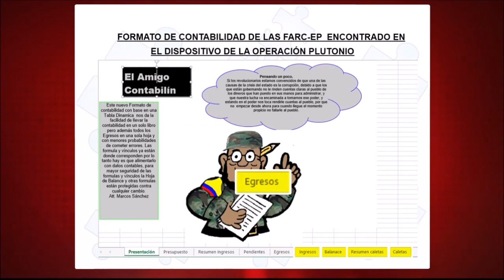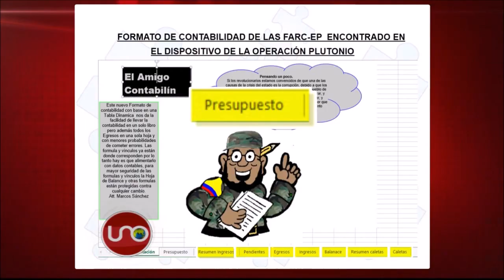Con cartilla las Farc daban instrucciones sobre manejo de dineros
Con una caricatura de alias Timochenko con un libro de cuentas en las manos, la guerrilla lanzó una campaña para organizar las finanzas de sus frentes, según documentos que se incautaron en las operaciones contra los frentes del oriente del país.